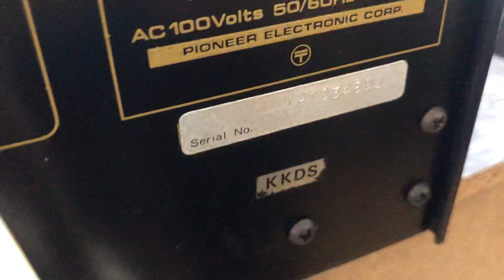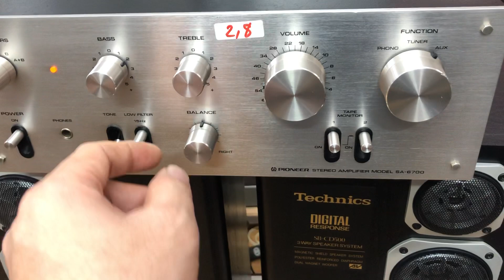Bộ ghép 5,6tr vnđ Pioneer 6700/Technics CD500 0941.891.914 tại Minh Audio Hà Đông Hn